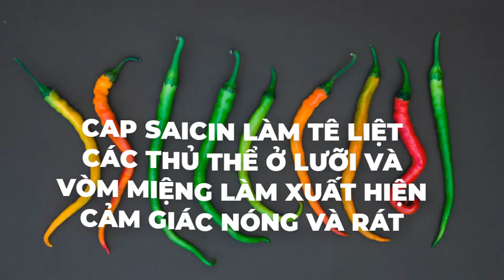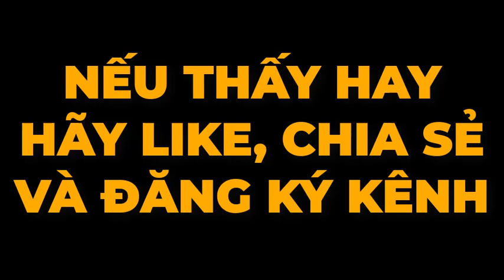TẠI SAO ỚT LẠI CÓ VỊ CAY?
Ớt là một loại thực phẩm phổ biến được sử dụng trong nhiều món ăn trên thế giới. Tuy nhiên, không phải ai cũng biết tại sao ớt lại có vị cay. Trong video này, chúng ta sẽ tìm hiểu về capsaicin, chất tạo nên vị cay của ớt và tác động của nó đối với cơ thể con người. Chúng ta cũng sẽ tìm hiểu về những lợi ích sức khỏe tiềm ẩn của việc ăn ớt.

Capsaicin là một chất hóa học có thể kích thích các thụ thể đau trên lưỡi và miệng. Điều này dẫn đến cảm giác nóng và rát khi ăn ớt. Capsaicin cũng có thể làm tăng nhịp tim và huyết áp. Tuy nhiên, capsaicin cũng có một số lợi ích sức khỏe tiềm ẩn. Ví dụ, capsaicin có thể giúp giảm đau, giảm viêm và tăng cường miễn dịch.